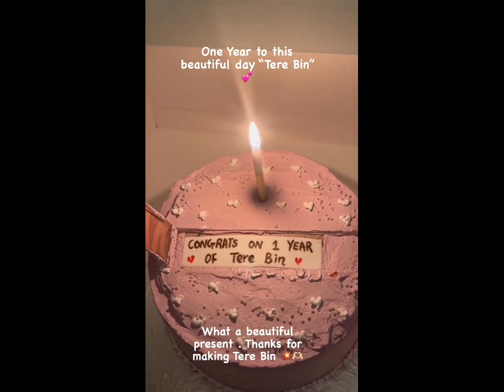Yumna Zaidi drama tere bin 1st celebration party|Wahaj Ali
Yumna Zaidi drama tere bin 1st celebration party|Yumna Zaidi drama tere bin|Yumna Zaidi|Wahaj Ali